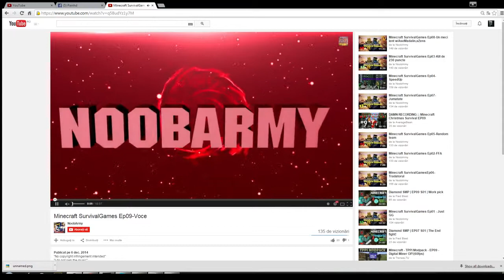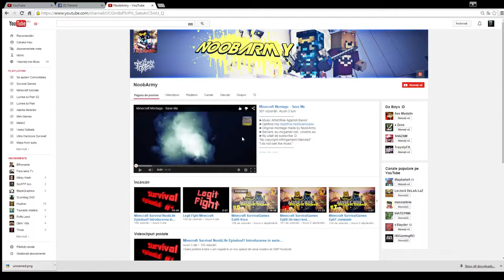Minecraft TheSkyTitans S2 #67 Colegii mei de clasa Nether hub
minecraft
minecraft song
minecraft stampylongnose
minecraft hunger games
minecraft mods
minecraft animation
minecraft herobrine
minecraft survival island
minecraft trolling
minecraft parody
minecraft song
minecraft stampylongnose
minecraft hunger games
minecraft mods
minecraft animation
minecraft herobrine
minecraft survival island
minecraft trolling
minecraft parody
minecraft xbox 360
minecraft animation
minecraft attack of the b-team
minecraft animation monster school
minecraft adventure time
minecraft atlantic craft
minecraft asfjerome
minecraft amy lee 33
minecraft animation slamacow
a minecraft parody
a minecraft tale
a minecraft movie
a minecraft christmas
a minecraft convention is as awkward as you think
a minecraft
minecraft bajan canadian
minecraft building ideas
minecraft building
minecraft battle dome
minecraft best house
minecraft batman
minecraft battle
minecraft building a house
minecraft bajan canadian hunger games
minecraft boss battle
b minecraft
mattyb minecraft
big b minecraft
attack of team b minecraft
scp 087 b minecraft
sxediob minecraft
team b minecraft
minecraft crazy craft
minecraft city
minecraft comes alive
minecraft captainsparklez
minecraft cops and robbers
minecraft castle
minecraft christmas
minecraft challenge
minecraft clash of clans
minecraft creeper
c minecraft
prayer in c minecraft parody
naruto c minecraft server
minecraft diamond minecart
minecraft dantdm
minecraft dinosaurs
minecraft dumb and dumber
minecraft don't mine at night
minecraft dragon
minecraft dubstep
minecraft diamond
minecraft download
minecraft dantdm mods
d minecraft
canon in d minecraft
2d minecraft
d and d minecraft survival
pachelbel canon in d minecraft
enterprise d minecraft
d and d minecraft adventure
sun d minecraft
rap de minecraft
minecraft elevator
minecraft ender dragon
minecraft enchanted
minecraft enderman
minecraft easter eggs
minecraft etho
minecraft explodingtnt
minecraft ethan
e minecraft
xbox 360 e minecraft
how to install project e minecraft
enterprise e minecraft
moto e minecraft
motorola moto e minecraft
rap de minecraft
minecraft five nights at freddy's
minecraft factions
minecraft funny moments
minecraft family
minecraft fail
minecraft five nights at freddy's mod
minecraft frozen
minecraft funny videos
minecraft factions ep 1
minecraft funny animation
f minecraft
sam f minecraft
minecraft gameplay
minecraft games
minecraft gta 5
minecraft griefing
minecraft gangnam style
minecraft gta
minecraft girlfriend mod
minecraft gun mod
minecraft glitches
g minecraft
g minecraft style
j & g minecraft
motorola moto g minecraft
minecraft hunger games
minecraft herobrine
minecraft how to make a house
minecraft hunger games song
minecraft how to make a gun
minecraft house
minecraft hunger games stampylongnose
minecraft how to make a elevator
minecraft how to make a car
minecraft halloween
h minecraft
1 h minecraft
minecraft iballisticsquid
minecraft in real life
minecraft iballisticsquid mission to mars 30
minecraft ihascupquake
minecraft iballisticsquid mission to mars
minecraft iballisticsquid sky island challenge
minecraft ideas
minecraft intro
minecraft iballisticsquid attack of the b team
minecraft intro template
i minecraft
i minecraft songs
minecraft jurassic park
minecraft jeromeasf
minecraft jail break
minecraft jams
minecraft jaws
minecraft jail
minecraft jail break episode 1
minecraft jacksepticeye
minecraft joey graceffa
minecraft jerome
j minecraft
big j minecraft
minecraft keralis
minecraft kingdom
minecraft kit pvp
minecraft koto and sen
minecraft kids
minecraft kitchen
minecraft king
minecraft kingdom mod
minecraft keralis modern house
minecraft kiss